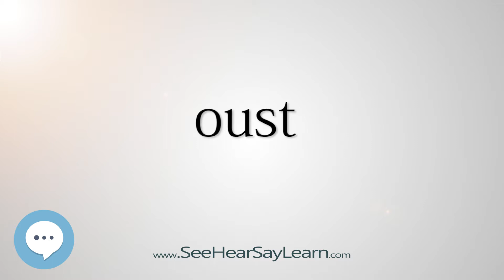oust 5,000 SAT Test Words and Definitions Series 🔊